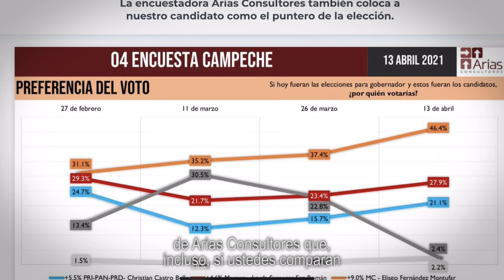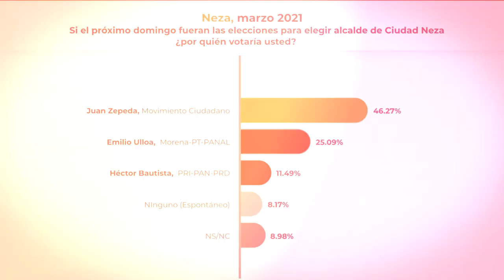La opción es: Movimiento Ciudadano - Movimiento Ciudadano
El Movimiento crece y crece, no se detiene; Nuevo León, Jalisco, Campeche y Neza son la prueba de que sí hay una tercera opción de contrapeso para México.

Y esto apenas comienza. 😎🍊